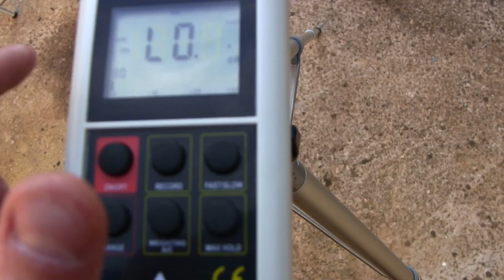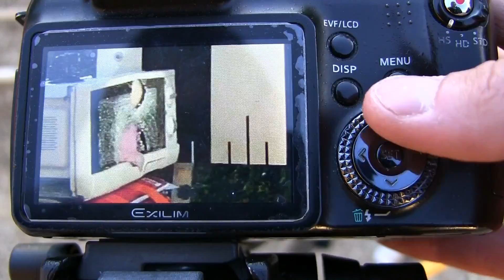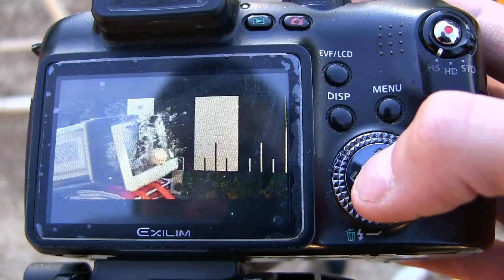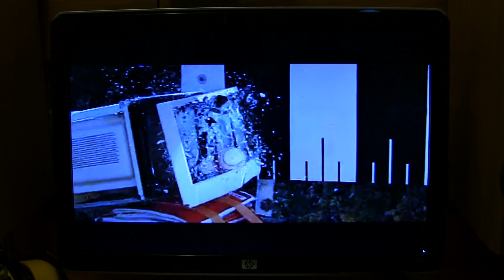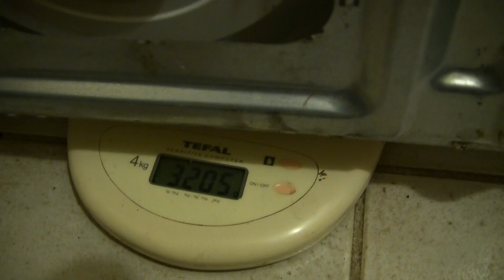Patator sur micro-ondes et transfert d'énergie - Potato gun and Momentum transfer !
Ou comment peser un micro-ondes avec une balle de tennis ! :D

Petite démonstration des principes de conservation de quantité de mouvement, entre une balle pleine d'eau et une carcasse de micro-ondes... Hé, envoyé à 2 mètres quand même ! :P

Regardez la vidéo de SmarterEveryDay pour les anglophones, de supers explications sur la quantité de mouvement !

ENGLISH explanations are available at 10:23 ! :)

So here's mah litle demo of the principles of momentum conservation, between a water-filled tennis ball and... a microwave :D